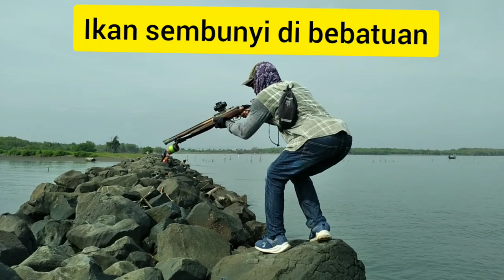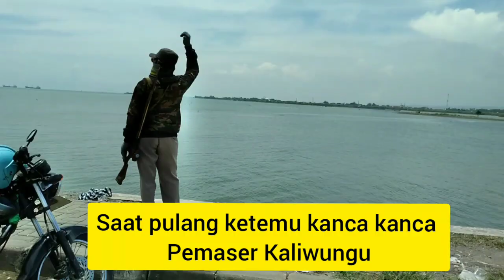MASER/NEMBAK IKAN SAMBIL PESIAR DIATAS KAPAL//fish shooter PELABUHAN KENDAL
Maser ikan di Pelabuhan Kendal sambil pesiar di atas kapal Banda Naira. Bertemu dengan pemaser dan pemancing dari Semarang dan Kaliwungu Kab.Kendal.

Terimakasih.